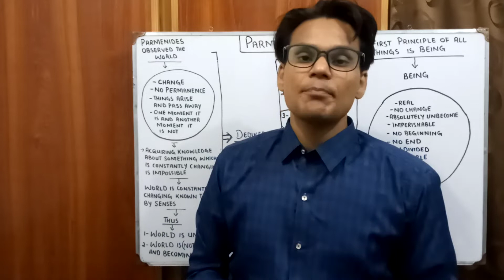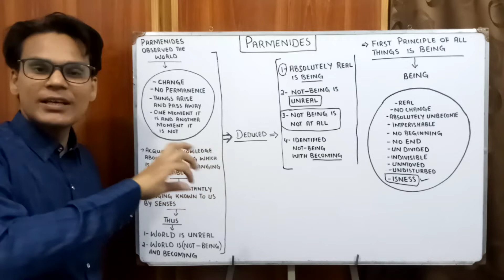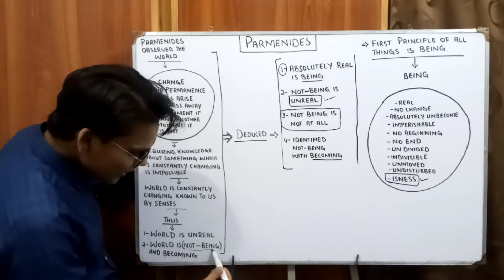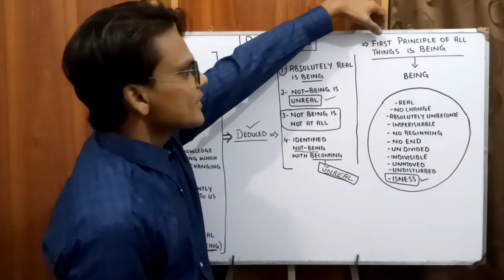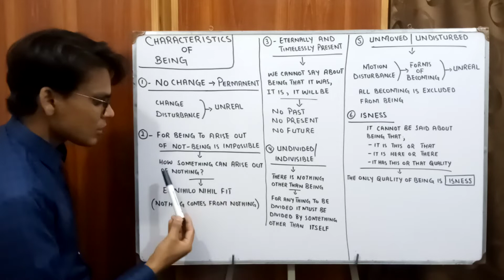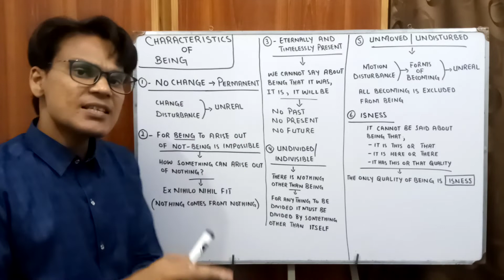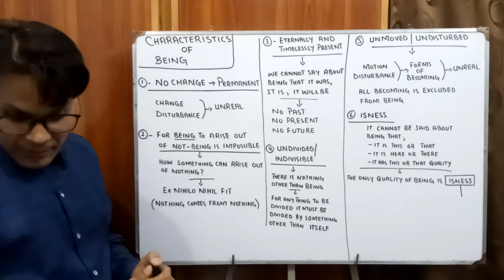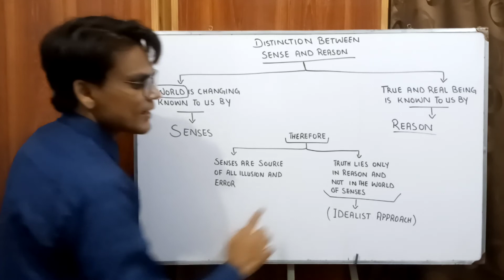Parmenides | Greek Philosophy | Philosophy Lectures | Lectures by Waqas Aziz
Parmenides is a Greek Philosopher. He observed the world and concluded that world is changing constantly. Thus, it is impossible to acquire Knowledge about world. Hence, if we cannot acquire Knowledge about world, then world can be rightly termed as not-being and Becoming.
Moreover, he stated that Absolutely real is Being which is marked with no change, no disturbance, unmoved, indivisible, eternal and timelessly present. The only quality of Being is its “ISNESS."

Parmenides: Idealist or Materialist?